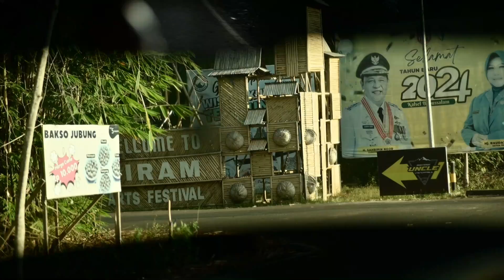"Super Camp 2024: Petualangan Seru dan Pembelajaran di Kiram Park"